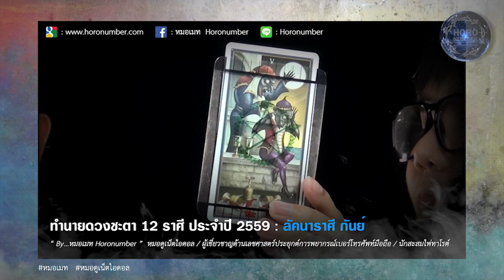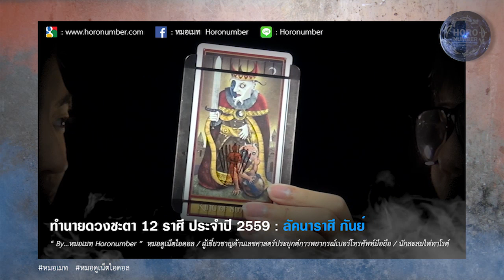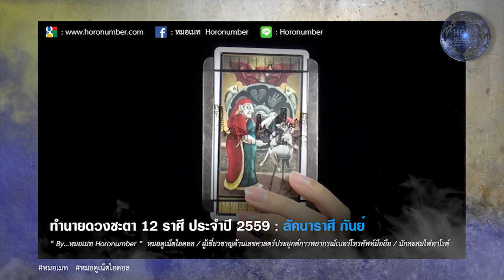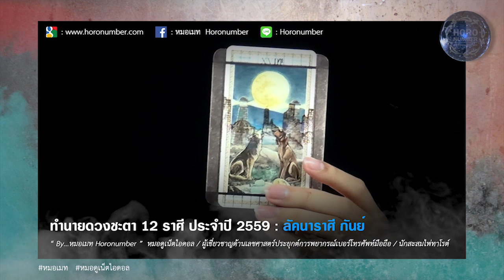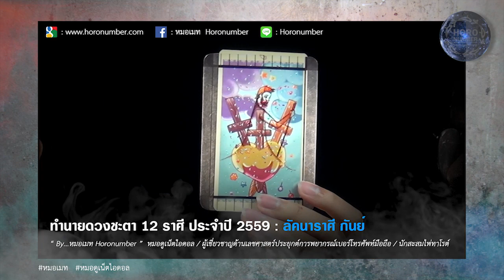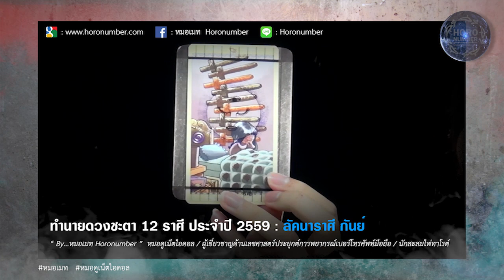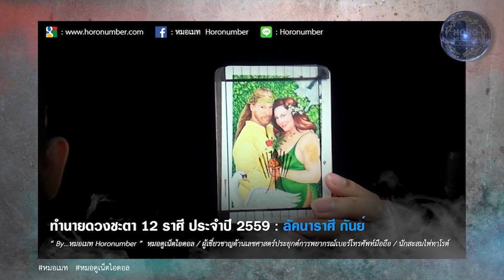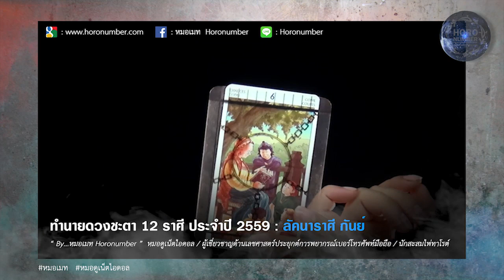ทำนายดวงชะตา 2559 ลัคนาราศีกันย์ (17 ก.ย. - 16 ต.ค.) โดยหมอเมท horonumber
ติดต่อหมอเมทได้ที่ Line id :  Horonumber หรือ @Horonumber

การงาน การเงิน ความรัก สุขภาพ โชคลาภ ของชาวลัคนาราศีกันย์ (17 ก.ย. - 16 ต.ค.) จะเป็นเช่นไรในปี 2559 ติดตามชมกันได้เลยครับ

สามารถฝากคำถามได้ที่ เว็บอร์ด